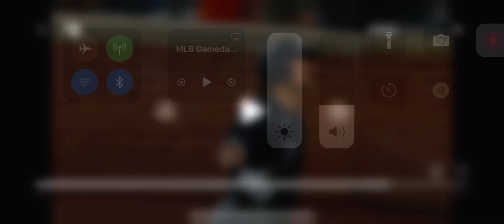Dominic Fletcher 2 Run Home Run (1st Home Run Of 2024)